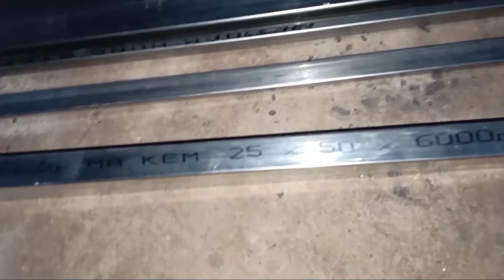chế xe 4 bánh bằng động cơ máy cắt cỏ phiên bản go kast,f1 phần 1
video này mình xin chia sẽ đến mọi người cách làm khung sườn chiếc go kart đơn giản nhất
mọi người xem ủng hộ và góp ý tưởng cho mình để hoàn thiện tốt hơn nữa nhé
thanks tất cả mọi người nhé💕💕💕
Chúc mọi người xem clip vui vẻ nhé ❤❤❤
Đặng Mỹ
Xe 4 bánh tự chế/từ xe đạp cũ/đơn giản/phần 1/Đặng Mỹ
xe 4 bánh tự chế từ xe đạp cũ đơn giản/phần 2/Đặng Mỹ
Homemade 4 wheel bike from old bicycle /xe 4bánh tự chế từ xe đạp cũ/phần3/Đặng Mỹ
Homemade 4 wheel bike from old bicycle/xe 4bánh tự chế từ xe đạp cũ/phần 4/Đặng Mỹ